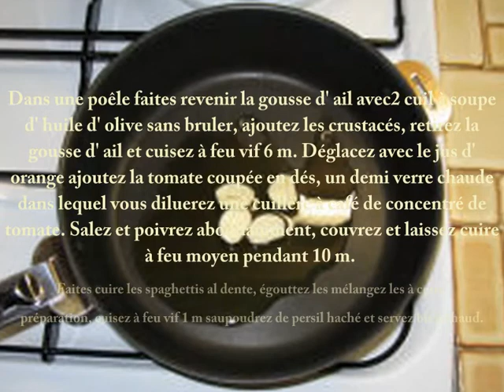Spaghetti"Extra"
Recette Italienne par Adriano Grego
Italie-Pasta.com